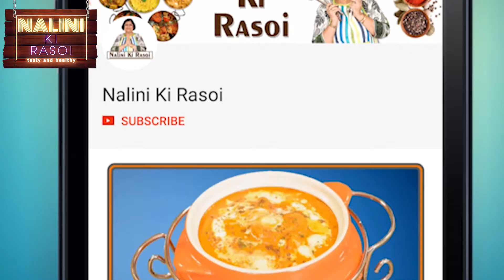चिल्ली लोटस स्टेम - यह पार्टी स्टार्टर खाके आपके मेहमान आपके फैन बन जाएंगे। Crispy Lotus Stem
चिल्ली लोटस स्टेम | Chilli Lotus Stem | क्रिस्पी रेस्टोरेंट स्टाइल चिल्ली लोटस स्टेम | थाय रेसिपीज

Ingredients and Method in English & Hindi below
सामग्री और तरीका नीचे अंग्रेजी और हिंदी में बताया गया है
INGREDIENTS     सामग्री
150 grams lotus stem (150 ग्राम कमल ककड़ी)
1 tablespoon of garlic finely chopped (1 बड़ा चम्मच लहसुन बारीक कटा हुआ)
1 tablespoon of ginger finely chopped (1 बड़ा चम्मच अदरक बारीक कटा हुआ)
4 green chillies cut lengthwise (4 हरी मिर्च लंबाई में कटी हुई)
Salt to taste (नमक स्वाद के अनुसार)
1 tablespoon of tomato sauce (1 बड़ा चम्मच टमाटर का सॉस)
1 tablespoon of soya sauce (1 बड़ा चम्मच सोया सॉस)
1/2 tablespoon of black pepper powder (1/2 छोटा चम्मच काली मिर्च पाउडर)
1 tablespoon of corn flour (1 बड़ा चम्मच कॉर्नफ्लोर)
1 tablespoon of white vinegar (1 बड़ा चम्मच सफेद सिरका)
1 bowl of red, yellow and green bell pepper cut in squares (1 कटोरी हरी, पीली और लाल शिमला मिर्च चौकोर टुकड़ों में कटी हुई)
1 onion cut in round slices (1 प्याज गोलाई में कटा हुआ)
1 bowl of a spring onions cut in small pieces (1 कटोरी हरा प्याज छोटे टुकड़ों में कटा हुआ)
2 tablespoons oil (2 बड़े चम्मच तेल)
And water (और पानी)
METHOD   तरीकाs

To start with we'll scrape lotus stem gently with knife. Like this we'll strips all the stems and cut them into thin slices. Put all the slices in water and washed them. Next in a cooker we'll put all the slices, little water, salt and mix it. (सबसे पहले कमल ककड़ी को सावधानी से छुरी की सहायता से छील दें| उसी तरह सारी कमल ककड़ी को छील दें| फिर उसके पतले पतले स्लाइसेस कर दें| और साफ पानी में डालकर उसे अच्छी तरह धो दें| फिर कुकर में कटी हुई कमल ककड़ी थोड़ा पानी और थोड़ा नमक डालकर अच्छे से मिला दें|)
And cook it until 3 to 4 whistle. Next in a pan put 2 tablespoons of oil, garlic, ginger, Green chilli and saute for 2 minutes. Next put soya sauce, boiled lotus stem, salt, black pepper powder, vinegar and mix well. Next put bell pepper, onion, tomato ketchup and mix well. (और 3 से 4 सिटी बजने तक उसे पकने दें| फिर एक कढ़ाई में दो बड़े चम्मच तेल, लहसुन, अदरक, और हरी मिर्च डालकर 2 मिनट तक सोते कर दें| फिर उसमें सोया सॉस, उबले हुए कमल ककड़ी, नमक, काली मिर्च पाउडर और सफेद सिरका डालकर मिला दें| फिर उसमें शिमला मिर्च, प्याज और टमाटर का सॉस डालकर अच्छी तरह मिला दें|)
In small bowl put 1 tablespoon of corn flour and put little water and make a paste. Put the paste in the pan and mix well. Put spring onion and cook it for 2 minutes. Yummy delicious full of fibre Chilli Lotus Stem is ready to serve. (फिर एक कटोरे में एक बड़ा चम्मच कॉर्नफ्लोर और थोड़ा पानी डालकर घोल तैयार कर दें| फिर उसे पैन में डालकर अच्छी तरह मिला दें| फिर उसमें हरा प्याज डालकर 2 मिनट तक उसे पकने दें| स्वादिष्ट और फाइबर से भरपूर चिल्ली लोटस स्टेम सर्व करने के लिए तैयार है|)
If you want me to make any recipes of your choice then please mention the same in the comment box below. I will reply as soon as possible. I will be back soon with many more recipes. Till then stay foodie and stay healthy!  (अगर आपको मेरी यह रेसिपी पसंद आती है तो सब्सक्राइब बटन क्लिक करना ना भूलें| अगर आपको अपनी रेसिपीज के लिए कोई रिक्वेस्ट है तो वो आप नीचे कमेंट बॉक्स में कमेंट कर सकते हैं| मैं जल्द से जल्द उसका रिप्लाइ करूंगी और जल्दी नई रेसिपीज के साथ लौटूंगी| तब तक स्वादिष्ट खाने का मजा लें और स्वस्थ रहें|)